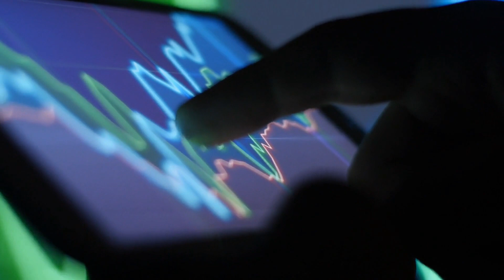勇敢的野餐帮助欧洲摆脱苏联的枷锁；西格里德·努内斯：「我有学生说白人男性根本不应该写小说；日本帝国血淋淋的杀手如何差点逃脱正义：讀書簡報20240115